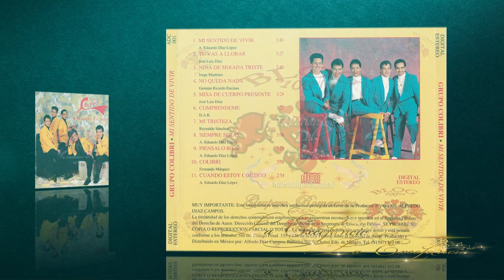GRUPO COLIBRI. Mi Tristeza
ÁLBUM:  MI SENTIDO DE VIVIR
CREDITOS:   GRUPO  COLIBRI.   (ATLANTICO)
AUTOR:   Reynaldo Sánchez